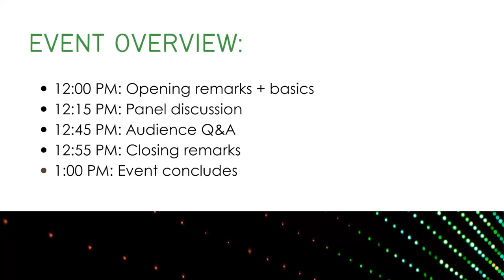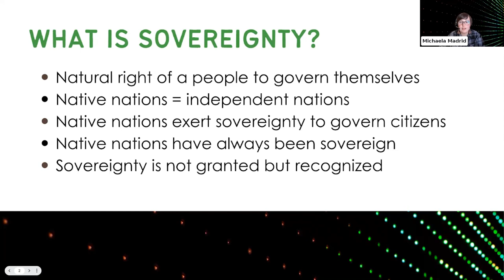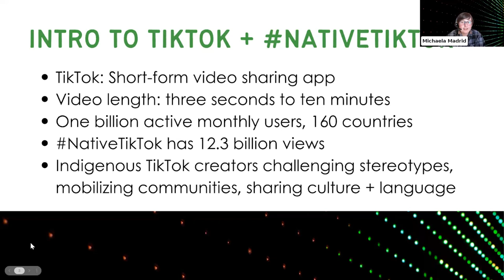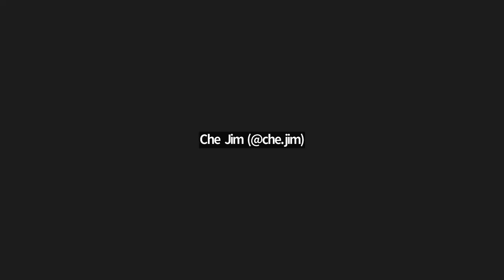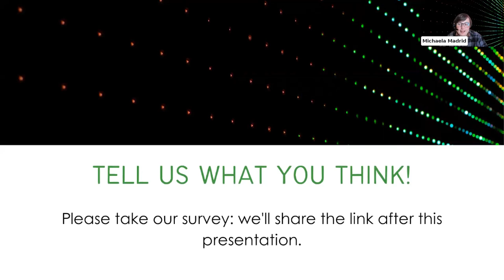TikTok and Sovereignty Event Recording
In our September 27th, 2023 "TikTok and Sovereignty" event you'll hear from several Indigenous content creators about their real-life experiences using the platform to educate and activate. We explore why Indigenous content creators are using TikTok, strategies for achieving meaningful engagement, and the future of the platform as a space to transmit Indigenous knowledge and build Indigenous power.

Host: Sutton King, MPH (@suttonking) Afro-Indigenous, descendant of the Menominee and Oneida Nations of Wisconsin

Panelists:
Representative Christina Haswood (@haswoodforks), Diné Nation
Simona Bearcub (@paskanskanwinyan), Afro-Indigenous, Nakoda, Dakota, and Mono Nations
Che Jim (@che.jim), Diné, Odawa, Latino